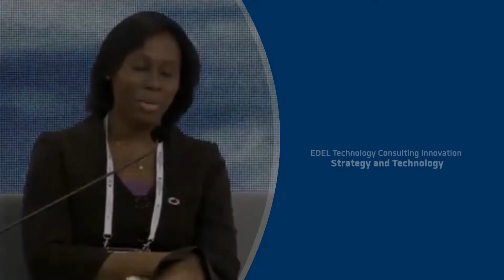EDEL Technology Consulting : IT Consulting Firm of the Year Ghana IT and Telecom Awards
The CEO  of EDEL Technology Consulting and a select number of Clients talk about why EDEL is the IT Consulting Firm of the Year